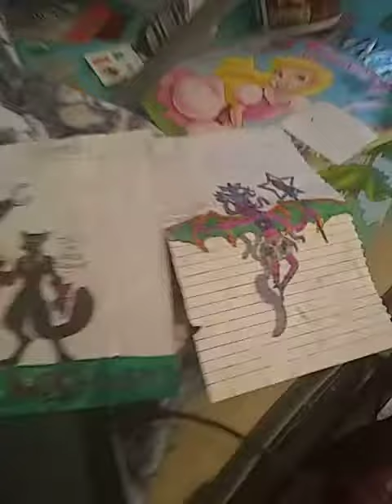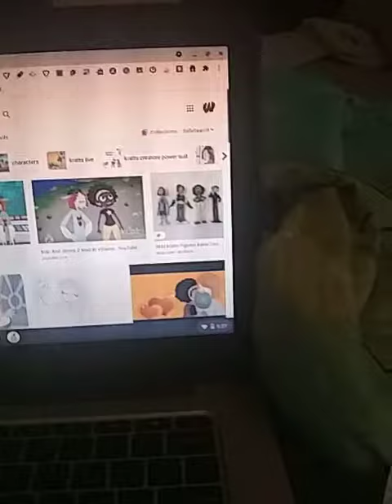How it's made: Wild Kratts Villains Punishment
This video I be explaining how I made the video of a Wild Kratts Fan-Made episode I had to make it a six part because if I did the whole thing I might mess up my speech, wearing a mask cause I'm a minor doing these videos.